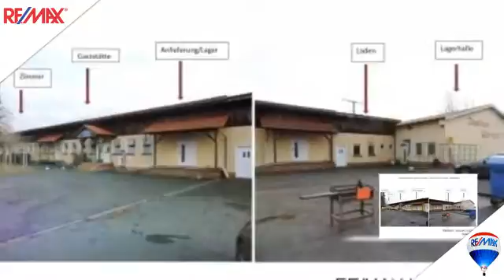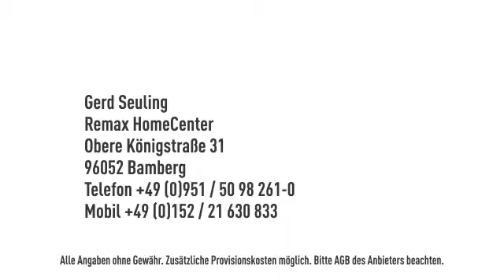RE/MAX: RE/MAX Bamberg: Gewerbeareal mit vielen Optionen, Gaststätte, 4 Zimmer, Ladengeschäf